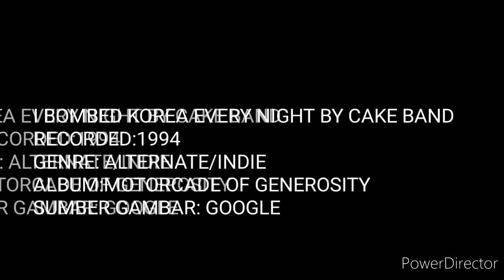Cake-I bombed Korea sub Indo and English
underrated song made by Cake band.